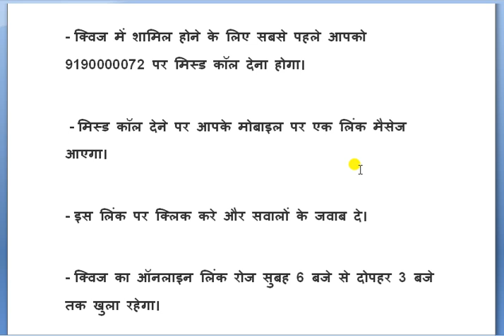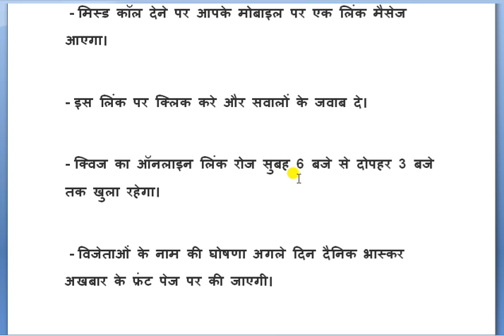Dainik bhaskar quiz answers today's || 8 September 2021 || दैनिक भास्कर की डेली क्विज